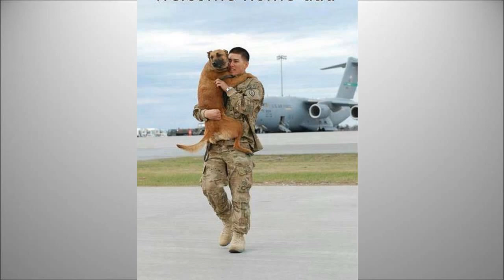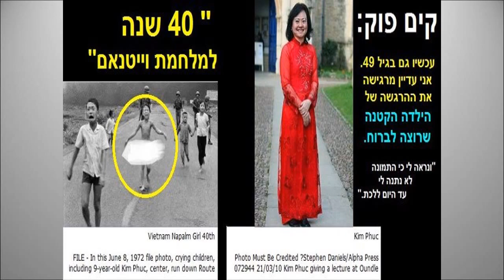Fotos Incríveis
Álbum de fotos incríveis. Incredible photos. Photos Impressiontes. Fotos increíbles.